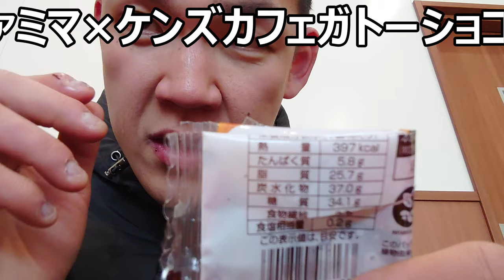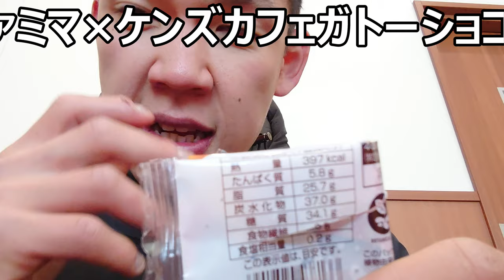ファミリーマート×ケンズカフェガトーショコラを食べてみたけど、これはガトーショコラというより蒸しパン？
ファミリーマート「ケンズカフェガトーショコラ」を食べてみましたが、これはガトーショコラというよりも～ですね……